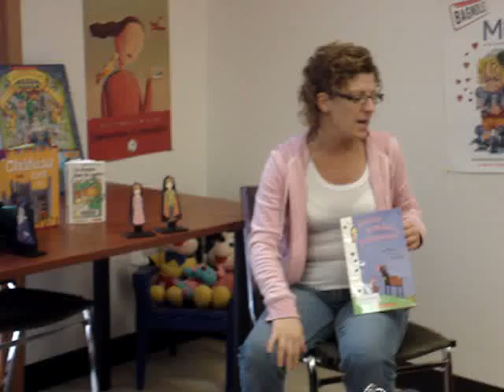Qu'a la princesse de particulier? "Heure du conte 3" - Biblio Odanak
Qu'a la princesse de particulier? "Le Château" 19 janvier 2008